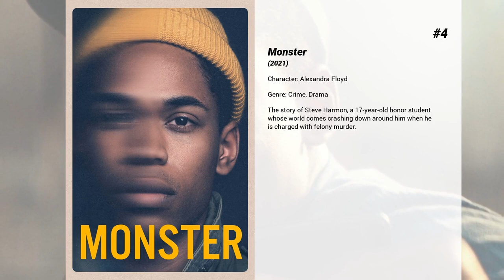Best Mikey Madison movies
Welcome to... Best Mikey Madison movies! In our channel you will find hundreds of TOPS and rankings of the best films of all genres, actors and nationalities.

Best Mikey Madison movies presents...

5. Nostalgia
A mosaic of stories about love and loss, exploring our relationship to the objects, artifacts, and memories that shape our lives.

4. Monster
The story of Steve Harmon, a 17-year-old honor student whose world comes crashing down around him when he is charged with felony murder.

3. The Addams Family
The Addams family's lives begin to unravel when they face-off against a treacherous, greedy crafty reality-TV host while also preparing for their extended family to arrive for a major celebration.

2. Scream
Twenty-five years after a streak of brutal murders shocked the quiet town of Woodsboro, a new killer has donned the Ghostface mask and begins targeting a group of teenagers to resurrect secrets from the town’s deadly past.

1. Once Upon a Time… in Hollywood
Los Angeles, 1969. TV star Rick Dalton, a struggling actor specializing in westerns, and stuntman Cliff Booth, his best friend, try to survive in a constantly changing movie industry. Dalton is the neighbor of the young and promising actress and model Sharon Tate, who has just married the prestigious Polish director Roman Polanski…